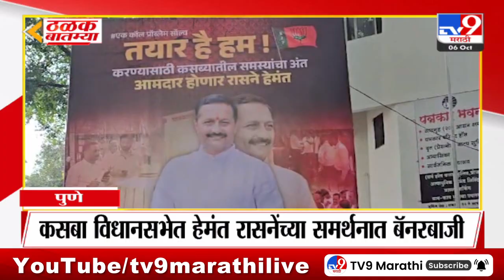ठळक बातम्या | Highlights News | 1 PM | 6 October 2024 | Marathi News | tv9 marathi